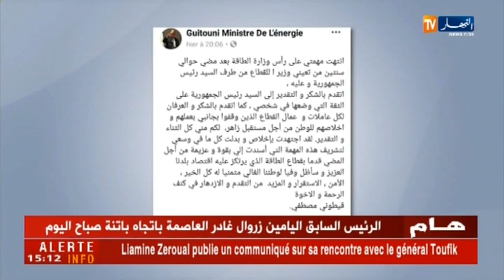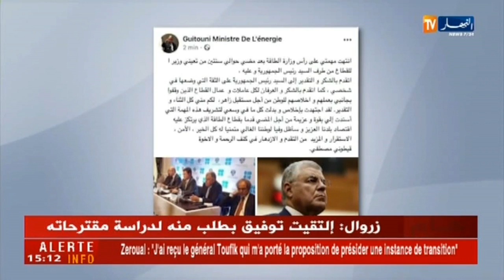"قيطوني" يشكر الرئيس بوتفليقة على الثقة فيه بعد إنتهاء مهمته على رأس وزارة الطاقة